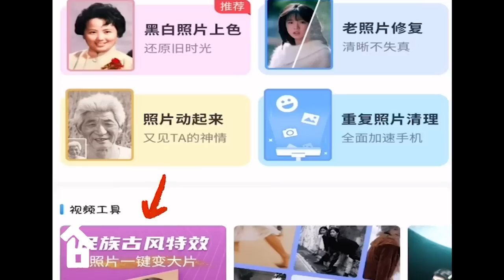RESTORING our neglected 300-YEAR-OLD HOUSE and GARDEN RENOVATION [1 years in 1 hour] ▶2